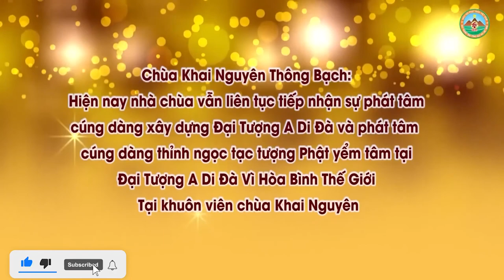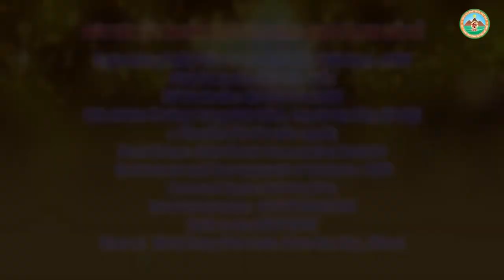Quy Y Tam Bảo Như Thế Nào Cho Đúng Pháp l Đ,Đ Thích Đạo Thịnh, Pháp Âm HD